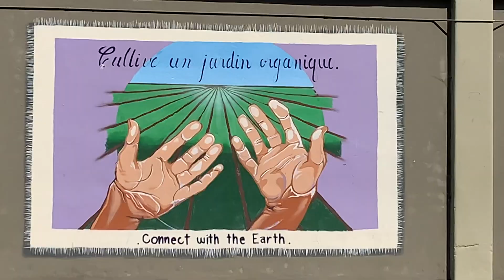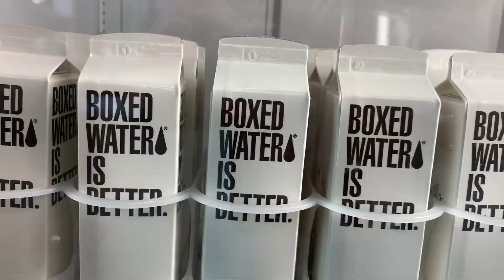A day in Santa Cruz - 2023